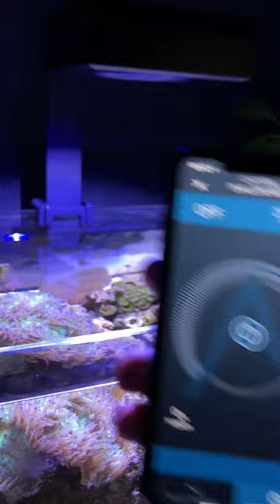Designer Clownfish Eat Fish Food in Saltwater Reef Tank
Feeding my Designer Clownfish some Fish Food that they love to eat. What do you think of my Nemo fish and what do you feed your reef aquarium fish?

In my saltwater tank, I have a pair of clownfish. These aquarium fish are doing great in my shallow reef tank and they love eating fish food! Feeding fish in aquarium.

Designer Clownfish Eat Fish Food